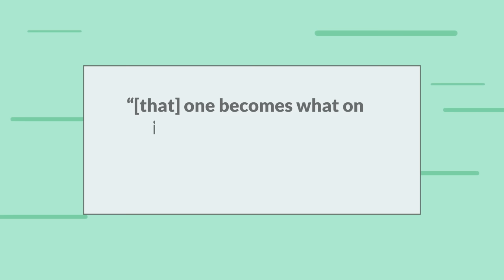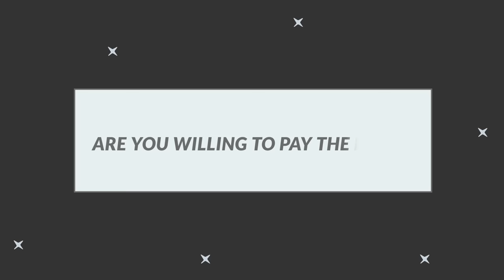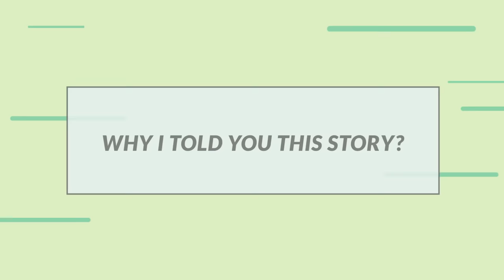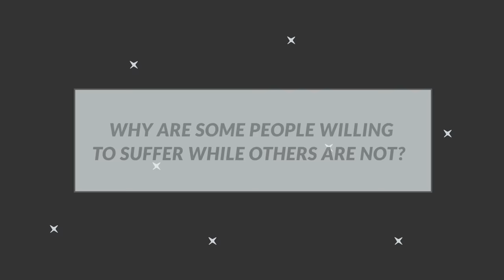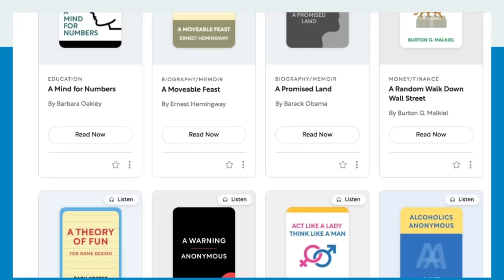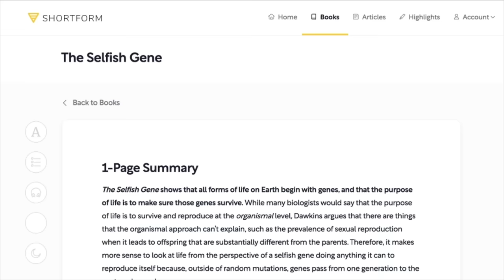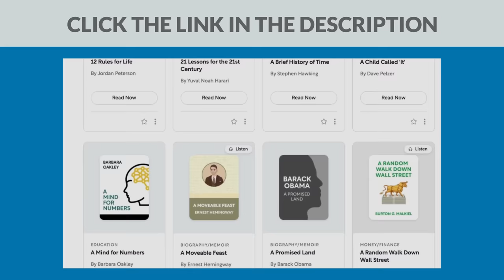Nietzsche - How to Become Who You Are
WISDOM WEDNESDAY. Every week, you’ll get five powerful quotes from timeless thinkers (combined with some original insight)

In this video, I talk about Friedrich Nietzsche, Ecce Homo, fate, and greatness.

For Nietzsche, becoming who you are leads to greatness. And in Ecce Homo, he wrote, “[that] one becomes what one is presupposes that one does not have the remotest idea what one is.” The question of how you become what you are begins with the idea that you don’t know what you are in the first place. You’re something that has to be discovered, and by taking the journey towards self-discovery, you’re embarking on the journey of a lifetime, while also moving towards your own greatness.

But you’re probably wondering, “where do I discover myself?” No one know where you can find yourself except for you. There are no directions, no sign posts, and nobody to follow. You have to follow your instincts. Only you know which direction to take. There are things which naturally attract your attention, and they present you with questions you can’t help but think about or want answers to. Those questions will lead you towards yourself. Your instincts are the compass which will guide you on your journey.

OUR COURSES
Coming soon. Sign up to my newsletter to be notified when they release.

OUR BOOKS
Follow No One comes out December 2022. Sign up to my newsletter to receive an e-mail when it comes out and read exclusive essays from the book

FURTHER READING
Ecce Homo by Friedrich Nietzsche

NOTES
(1) Videos are just my opinion, for entertainment and informational purposes. Just some things to think about—not advice.